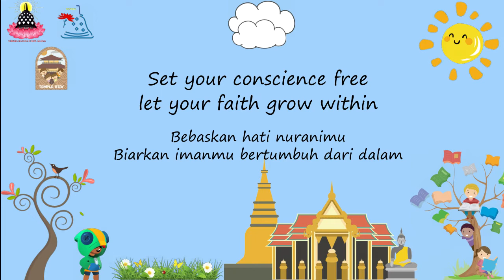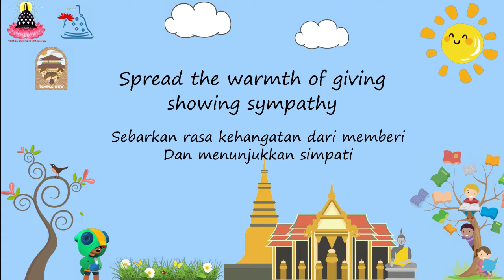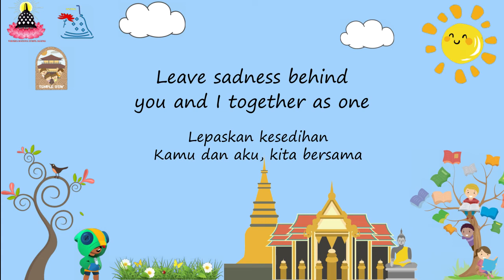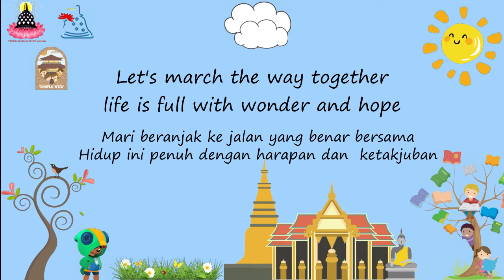Buddha In Our Hearts - PMVRSA Cover (Temple Stay Closing Theme Song)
Singer:
Khusuma Halim
Ivan Steven Lie
Jayanta Prajna Susanto
Elisa Valencia
Jessica Gunawan
Patricia Aurel Ghozali
Cecilia Angelica
Chrestella Adelaide Ghozali
Michelle Pratiwi
Jocelyn Wijaya

Piano:
Agus Saputra Lumbangaol

Music Producer:
JnF Production

Original Song By:
Fo Guang Shan Buddhist Monastery Youth Division

Video Lyric By:
Joni Wijaya